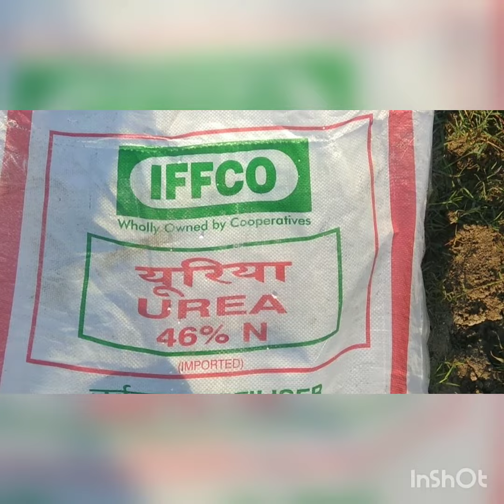వరి లో మొగి పురుగు నివారణ stem borer control in paddy